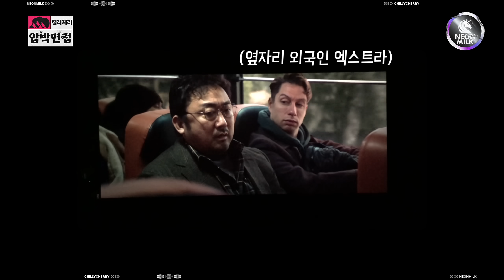최초로 업소 면접 보러 온 외국인..?! 조나 아키 📋 칠리체리 압박면접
칠리체리 새 멤버 압박면접 지원자 📕 댄서 조나 아키 @JonahAki
보깅 딥 배우다가 두동강나서 퇴근한 면접관 📙쥬씨 📗마누라 📘파이오나

00:00 [압박면접] 보러오세용
00:45 [조나아키] 다음 면접 지원자 입장
01:22 [마누라] 털어볼게 너의 신상
03:53 [파이오나] 팩트체크
08:16 [쥬씨] 암쥬씨허니벗암낫유얼허니

촬영 및 제작 도일 윤호
책임 윤호